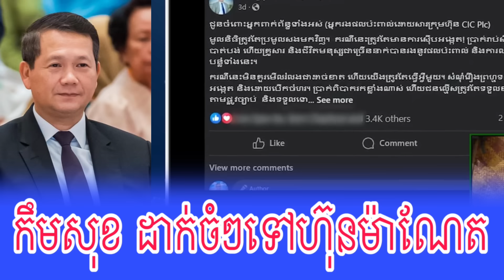Kem Sok and Chun ChanBoth Discuss About Hun Manet